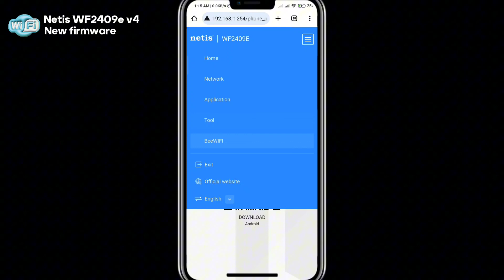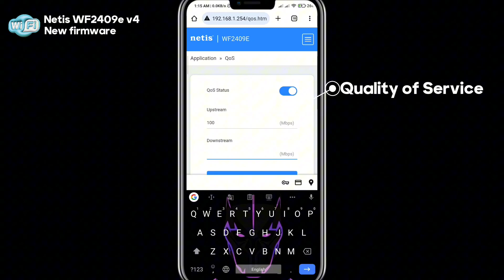Netis new firmware update || নেটিস নতুন firmware || New apps supported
netis new firmware update||
new official apps supported||
remote access control working||
Bandwidth control supported||
⚠️This firmware only Netis WF2409e v4 for the route.
Netis router Disconnect problem fixed
Net slow problem fixed
Improve performance